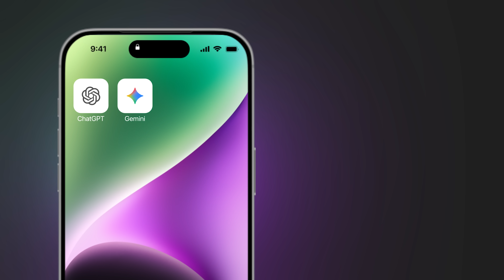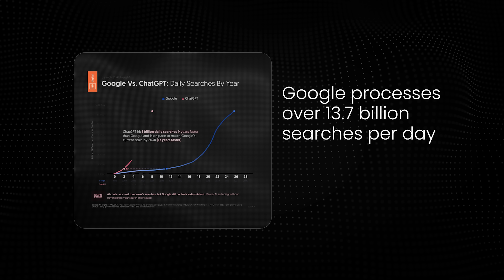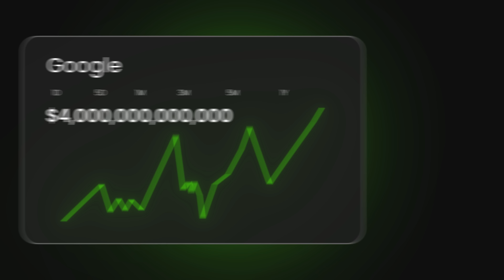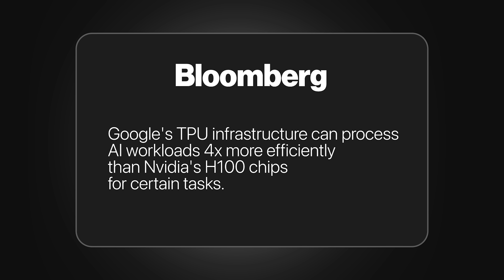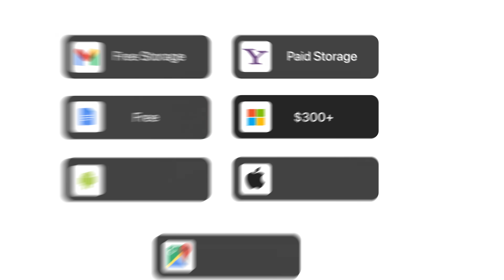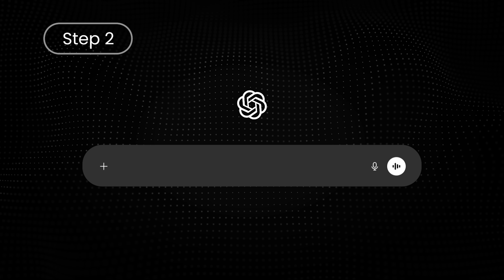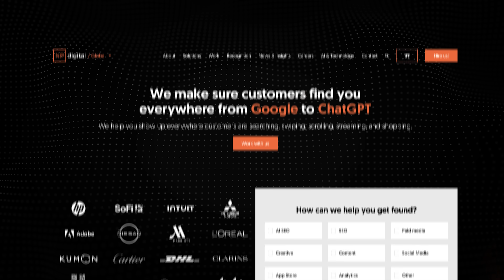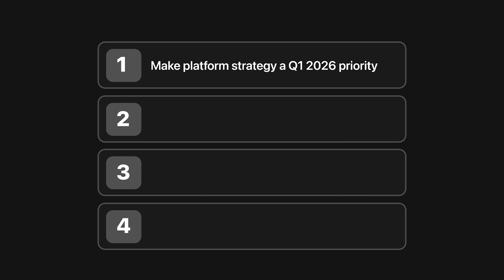Which AI Is Better for Marketing: Google Gemini or ChatGPT?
Most marketers think the Gemini vs ChatGPT debate is about which AI writes better copy. It’s not. This is a platform war, not a chatbot comparison—and the decision you make now affects cost, speed, leverage, and long-term growth.

In this video, I break down why Google Gemini has structural advantages OpenAI ChatGPT can’t easily replicate: decades of search and behavioral data, native distribution across Search, YouTube, Ads, and Workspace, proprietary TPU hardware, and the ability to subsidize AI pricing to protect Google’s ecosystem.

At the same time, ChatGPT is far from obsolete. In practice, the best marketing teams don’t pick sides—they build multi-model workflows.
They use Gemini for research, SEO, analytics, and ecosystem-native insights—and ChatGPT for persuasive writing, storytelling, and client-facing communication.

The real danger isn’t choosing the “wrong” AI. It’s locking your workflows into a single platform and paying the lock-in tax for years. The next 12 months will decide who stays flexible—and who gets trapped.

What You’ll Learn in This Video:

- Why Gemini vs ChatGPT is a platform decision, not a copywriting debate
- How Google’s data + distribution + hardware create a structural AI advantage
- Why Google can subsidize AI pricing in ways OpenAI can’t
- Where ChatGPT still clearly outperforms (tone, persuasion, storytelling)
- How elite teams design multi-model AI workflows
- Why platform lock-in is the biggest hidden risk in AI adoption
- How to train teams on AI principles, not just tools
- What smart marketers should do right now to stay future-proof

Chapters:

00:39 – Chapter 1: The Platform War Nobody Realizes They’re In
02:26 – Chapter 2: Why Google Has an Unfair Advantage
05:48 – Chapter 3: The Pricing Strategy That Changes Everything
08:31 – Chapter 4: The Multi-Model Workflow Winning Teams Use
11:35 – Chapter 5: Why the Next 12 Months Will Decide the Next 5 Years